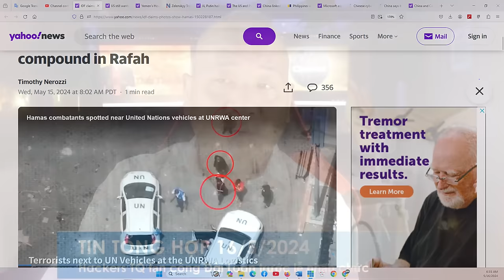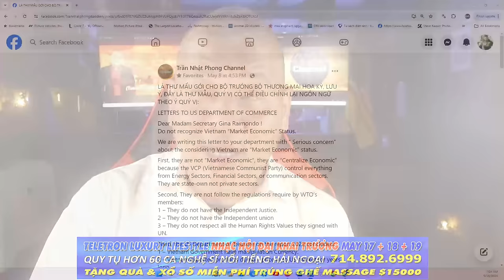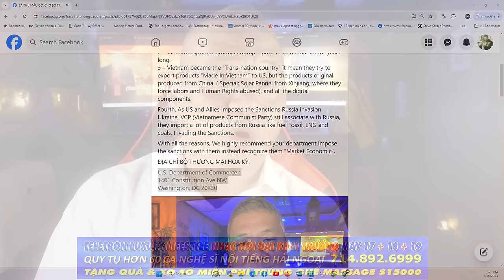TIN TỔNG HỢP 16/5/2024